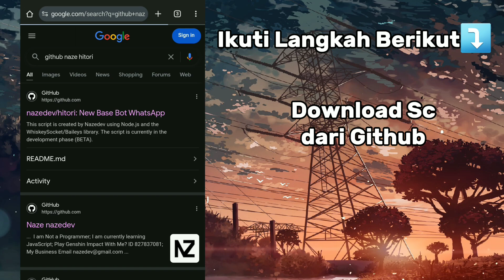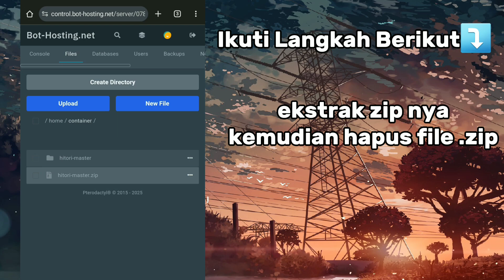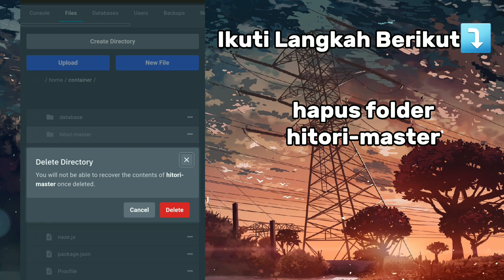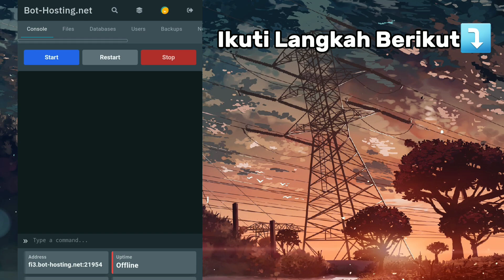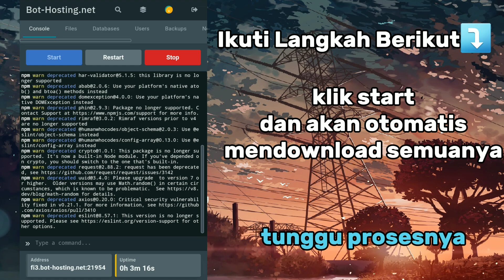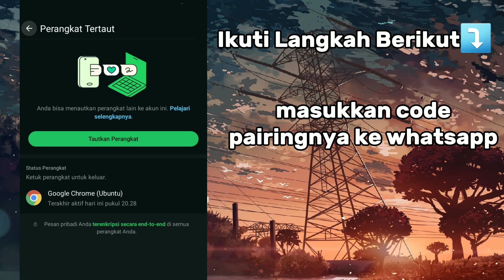🔴 SC BOT WA TERBARU | 🌟 NEW UPDATE | SC BY NAZE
Support terus channel ini agar selalu semangat membuat konten tutorial..

✅CARA INSTALL LEWAT GITHUB

1. Salin link github dan masuk ke termux.
2. Ketik urutan dibawah ini

cd hitori
yarn
node start.js

✅CARA INSTALL LEWAT FILE SC

1. Download sc terlebih dahulu.
2. Pastikan file ada di folder download.
3. Ekstrak file di folder download agar lebih mudah.
4. Masuk ke termux dan ketik urutan di bawah ini.

termux-setup-storage
ls
cd storage/downloads
unzip hitori-master.zip
cd hitori-master
yarn
node start.js

♿Fitur-Fitur Bot
-On 24 Jam
-Multi Prefix
-Fast Respon
-No Enc 100%
-Menu Banyak
-Bisa Setting Sendiri
-Support Run Termux, Panel, Vps, Heroku, Replit, Dll
-Dll

🛐Thanks to:
- Naze
- Dani
- Danta
- Baileys
- All Creator bot yg udah kasih fitur gratis🗿